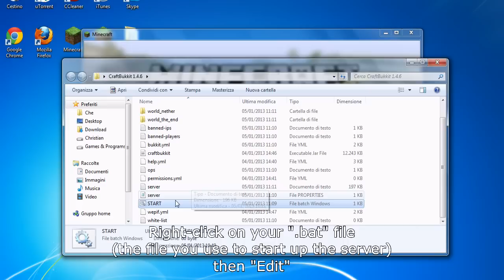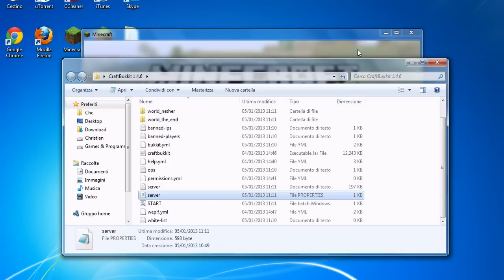Bukkit - "online-mode" switch fix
Welcome to this new tutorial!

If you have troubles with Craftbukkit because you can't enter in your own server with a cracked account, I'll show you the way to solve it.

All you have to do is just:
1. Right-click on your ".bat" file (the file you use to start up the server).
2. Edit.
3. Delete "-o true".
4. Save it!
5. Open your server properties and change "online-mode" in "false".
6. DONE! :D